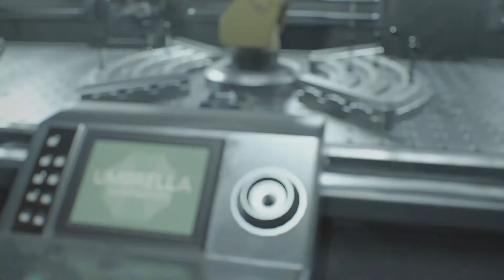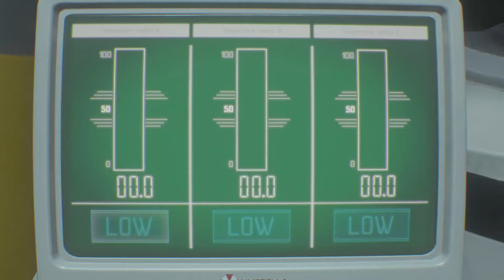The Cure! RESIDENT EVIL 3 REMAKE GAMEPLAY | PART 7 | 1080p 60 FPS | No Commentary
Hello all,
Welcome to datDesiGuy's YouTube Channel .
Enjoy my playthrough of Resident Evil 3 Remake . Lets kill some Demons.